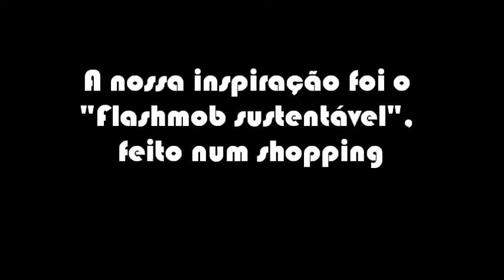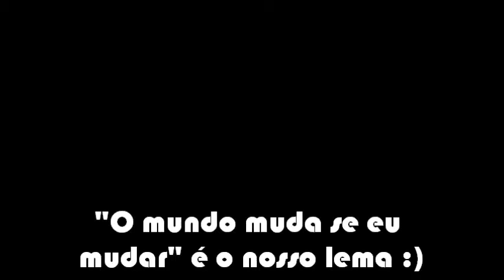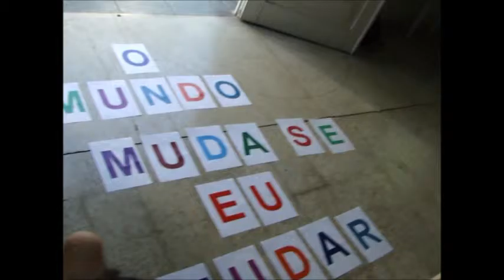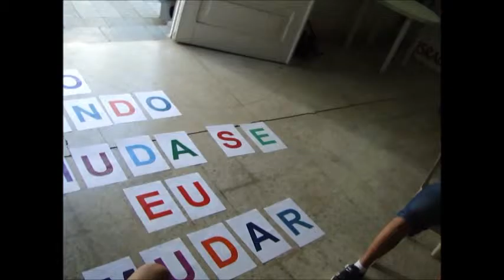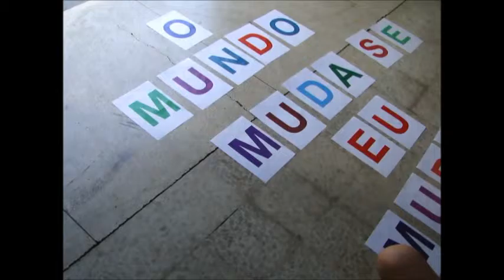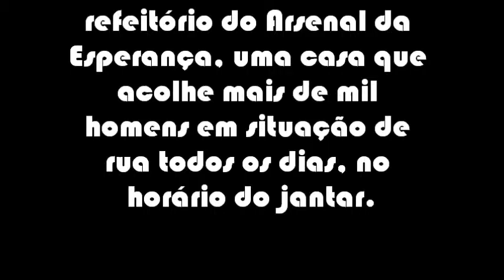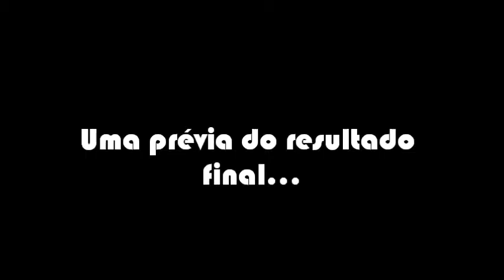Desafio JMJ 2016 - Flashmob A Praça (ensaios)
Organização e ensaios para o flashmob realizado pelo grupo A Praça para o Desafio JMJ 2016